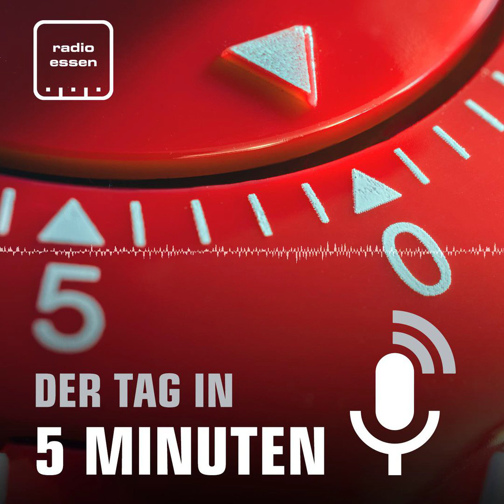#778 Der 07. November in 5 Minuten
Die Stadt Essen will für mehr Sicherheit in der Stadt sorgen. Auf dem Ausbildungsmarkt bleiben viele Lehrstellen unbesetzt. Eine Dampflok ist die neue Attraktion des Steeler Weihnachtsmarkts.